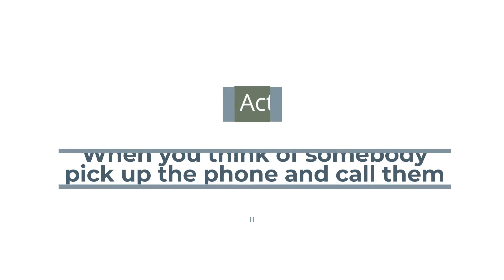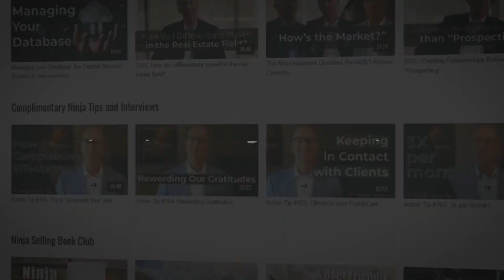Action Tip #173: Use this trick when making a phone call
Have you downloaded the Ninja YOU app in either the App Store or Google Play? The app is free and we deliver a ton of free content there. Additionally, if you are seeking deep review and learning about how to implement the Ninja system, the paid membership is perfect for you.